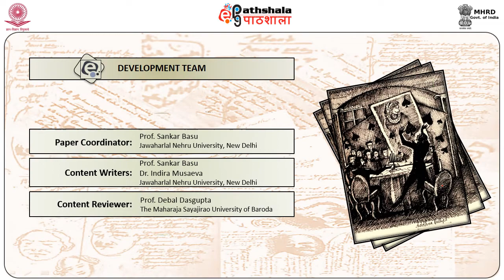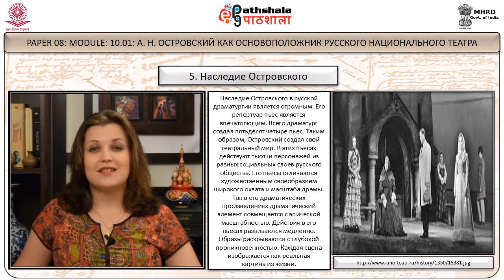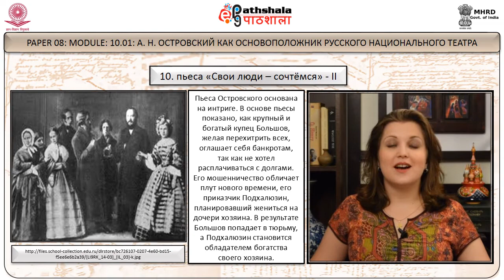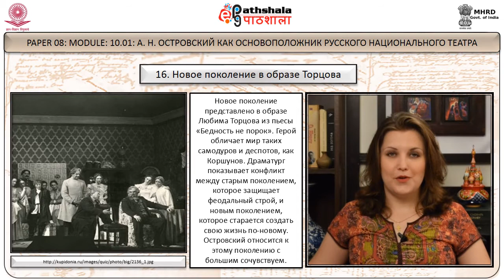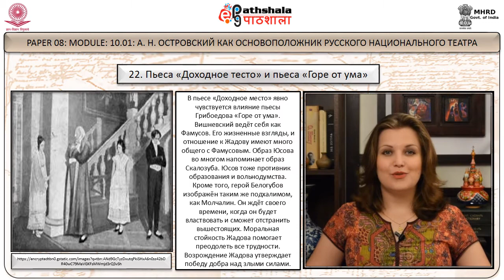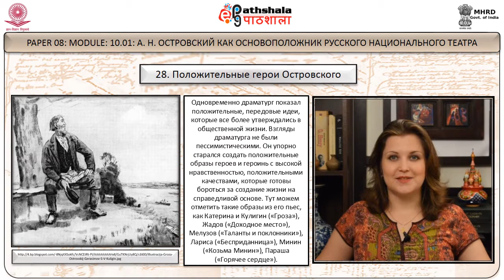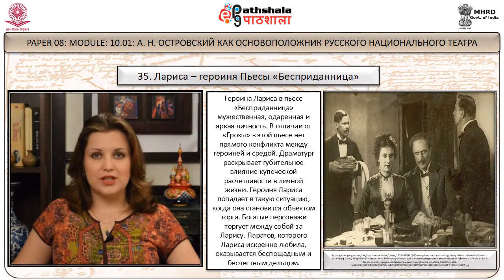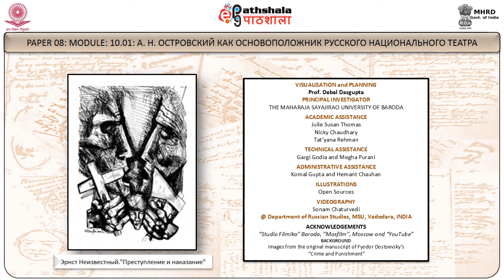Russian Studies P-08 M-10.01. Островски й как основоположник русского национального театра